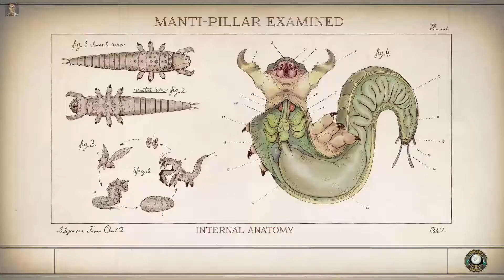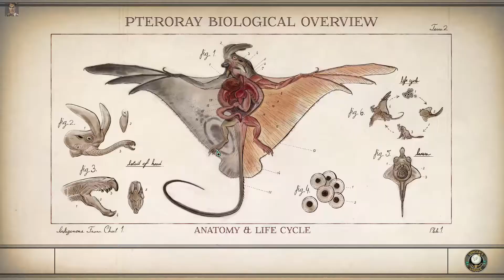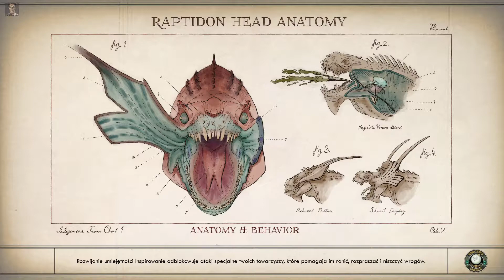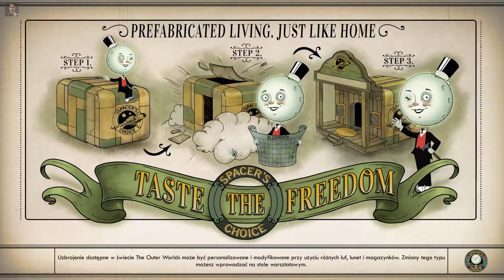"The Outer Worlds" #68 Nowy wspaniały świat (KONIEC)